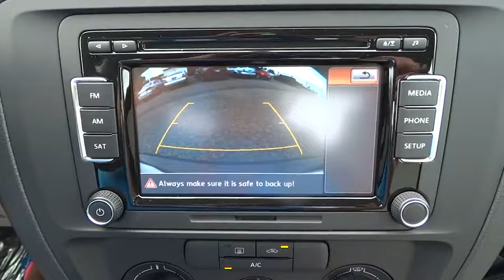2015 Volkswagen Jetta Denver, Aurora, Lakewood, Littleton, Fort Collins, CO FM262226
2015 Volkswagen Jetta
2015 Volkswagen Jetta S w/Technology - Stock#: FM262226 - VIN#: 3VW2K7AJXFM262226

O'Meara VW
1900 W 104th Ave

Volkswagen has outdone itself with this terrific Sedan!!! This is the vehicle for you if you're looking to get great gas mileage on your way to work*** Priced below MSRP!!! Rack up savings on this specially-priced 2.0L S w/Technology... Move quickly!! Safety equipment includes: ABS, Traction control, Curtain airbags, Passenger Airbag, Stability control...Other features include: Bluetooth, Power locks, Power windows, Auto, Air conditioning... The O'Meara family is thrilled to welcome Volkswagen onto our brand group and into our hearts! Serving Colorado for over 100 years, since 1913, O'Meara has been family owned and operated, represented by 4th generation leadership. As Colorado's newest Volkswagen dealership we look forward to proudly serving the greater Denver Colorado area from 104th in Thornton. Thank You for your time and interest, we would love to earn your business! Internet price cash in lieu of special APR unless otherwise stated. Must finance/lease thru VCI for some incentives, W.A.C., residency restrictions may apply, see dealer for details, does not include prior sales, void where prohibited, cannot be combined with other offers or discounts, APR specials, and/or promotions. All prices are only valid on date posted only and are subject to change.  Please contact dealer for current availability and pricing.